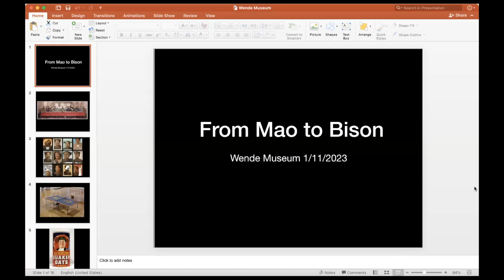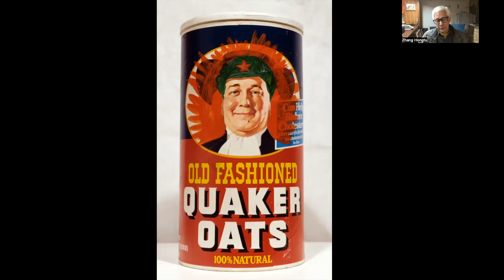Art and Ideology: A Conversation with Artist Zhang Hongtu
Zhang Hongtu, one of the most important living Chinese contemporary artists, weaves together elements from Chinese and Western art. This program is a conversation between the artist and the Wende Museum’s assistant curator Jamie Kwan, in which Zhang speaks about his experience living through the Cultural Revolution and its effect on his art, especially his iconic “Material Mao” and “Long Live Chairman Mao” series.  This program was held on January 11, 2023.

Zhang Hongtu was born and raised in a devoted Chinese Muslim family. Zhang entered the Central Academy of Arts and Crafts in Beijing in 1964 and graduated in 1969, but due to unrest during the Cultural Revolution, remained at the school until 1973. In 1980 he went to the Mogao Caves in Dunhuang, Gansu Province, to study wall paintings, which left a lasting influence on his art practice. He moved to New York in 1982, and received the painting prize from the Pollock-Krasner Foundation in 1991. He has exhibited internationally, and his work is housed in renowned institutions and private collections, such as the National Museum of Art, Beijing, China; Guangzhou Art Museum, Guangzhou, China; Bronx Museum of the Arts, NY; Princeton University Art Museum, NJ, Guggenheim Abu Dhabi, among many others.